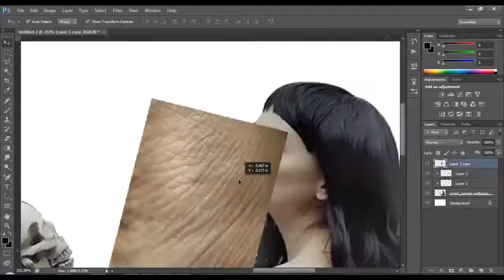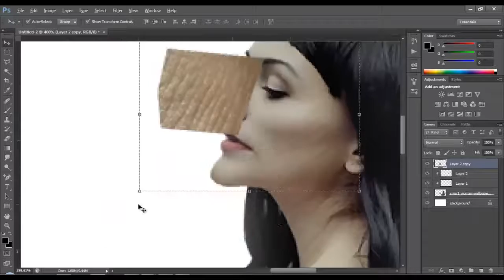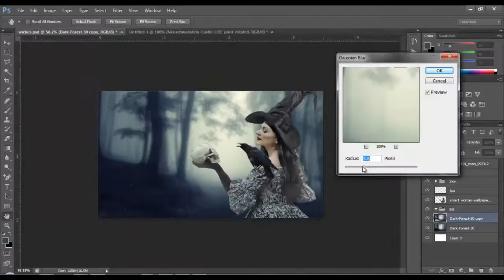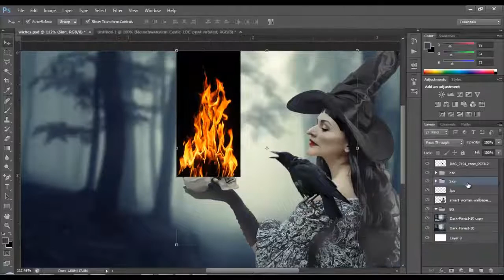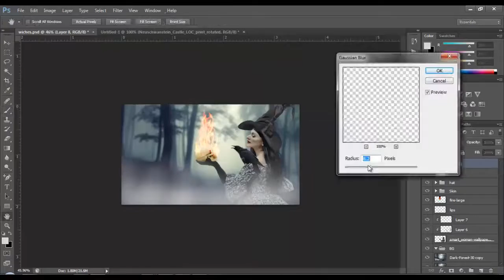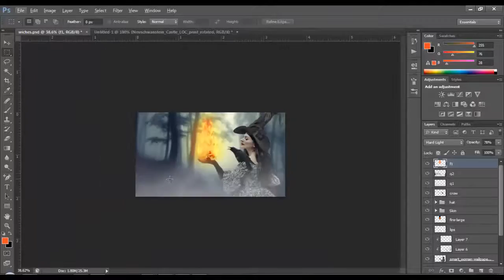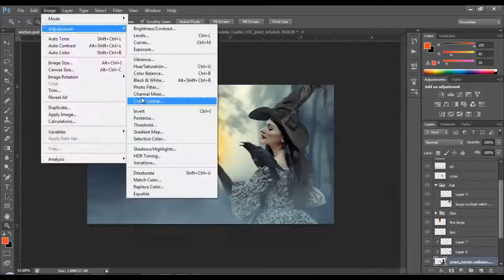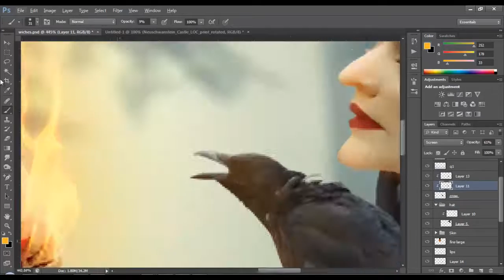Witcher - Speed art (**Photoshop**) | Creativeant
Witches (I should burn them all )- Speed art **Creative ant**

This is a another photo manipulation using adobe photoshop based on fantacy concept.Photo manipulation is a continually advancing coordinated effort amongst photography and visual depiction.

Combining certain components to make a one of a kind picture, that can persuade even the most experienced arrangement of eyes, requires an extremely innovative arrangement of abilities.